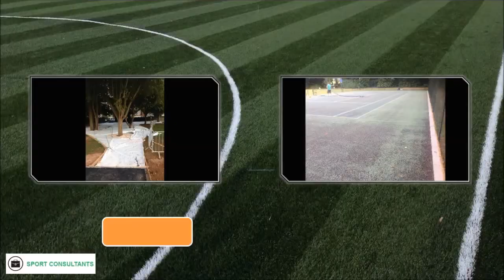Golf Cart Rubber Crumb Pathway Installers Cheshire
Golf Cart Rubber Crumb Pathway Installers Cheshire is presented for you in this short video. We wanted to upload this video because we thought it showed a huge improvement, from the facility having a stone path to now having a porous safety surface. We want you to read more information about wetpour surfacing, so make sure you click on the link above.

If you enjoy tennis, then you might like hearing about other sports information too. We recommend that if you want to read about it, click on this

The specialist installers completed this rubber crumb pathway and this will make it easier for a golf cart to go up it as it is a smooth surface. Over time cracks can appear but it is important to get them fixed as soon as possible to reduce to amount of costs if they get worse, to find out more about the type of maintenance needed,

If you would like to look at more wet pour videos, we suggest you watch this playlist it is full of installations, play area wetpour specialists and wet pour playground repairs.

Golf Cart Rubber Crumb Pathway Installers Cheshire - Thanks for watching, do you know that you can share and like this video all you have to do is click the icons above.